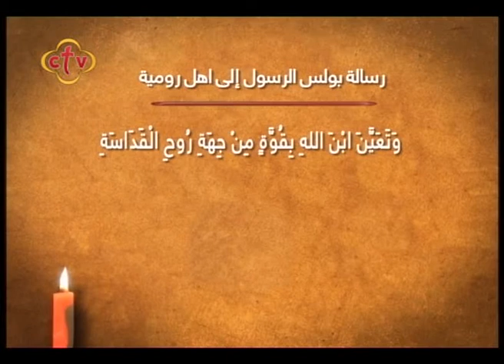صباح النور - 24/4/2018 - ج1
صباح النور -
Channel Frequency :
Nile Sat
Frequency 10815 Horizontal Symbol Rate: 27500 FEC: 5/6
Hotbird

ctv,ctvchannel,سي تي في,صباح النور ,ربنا موجود